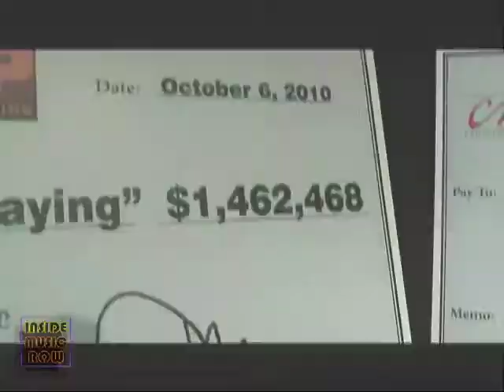CMA Fundraiser - Inside Music Row 1175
With this week's CMA Awards, we thought we'd give you an inside look into some of the incredible programs that are supported by the Country Music Association.  Each year with the CMA Music Festival, the CMA donates half of the proceeds to the Metro Nashville schools to help 'Keep the Music Playing.'  This year, the organization decided to donate the other half to flood relief, to help those still recovering from the May floods.  Kelly Lynn met up with Kix Brooks and Luke Bryan, along with lots of others, to talk about this year's donations.